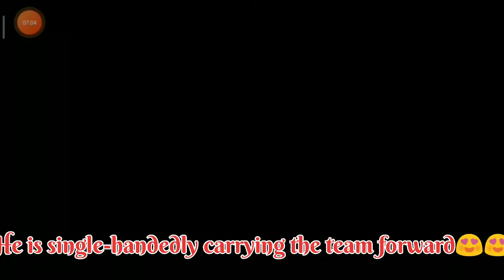Playing with a full squad of defenders and winning in superstar level difficulty 😎🔥